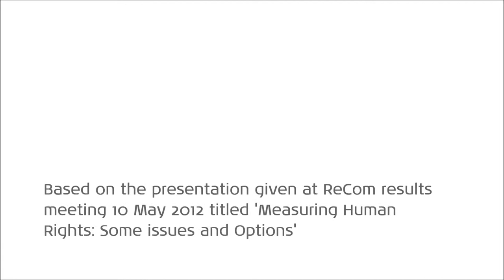UNU-WIDER Interview Series: David Richards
The intricate dynamic between foreign aid to Africa, democratic transitions and consolidation is the topic of a series of research papers being published under the ReCom Governance & Fragility theme

In this third interview of our video series of encounters with the contributors of the ReCom results meeting in Stockholm 10 May on Democracy and Fragility we talk to David Richards, Associate Professor at University of Connecticut and Co-Director of CIRI Human Rights Data Project, about different human development measures and how these could be improved, how setting up better data gathering systems in developing countries is crucial and a concept of development based on human dignity.  Richards' presentation at the ReCom meeting was titled 'Measuring Human Rights: Some Issues and Options'